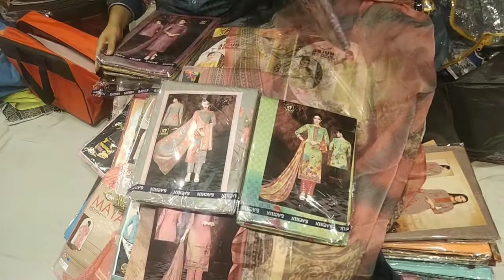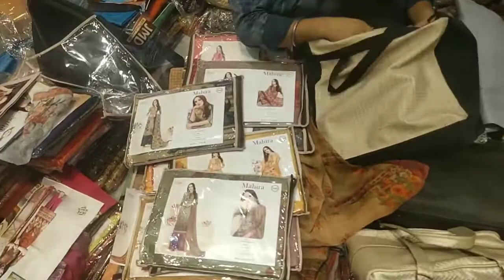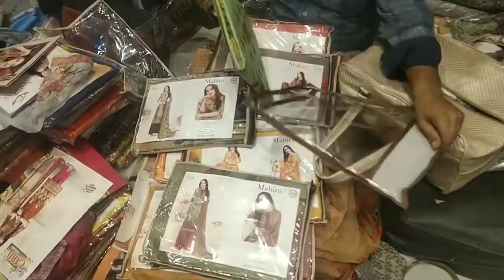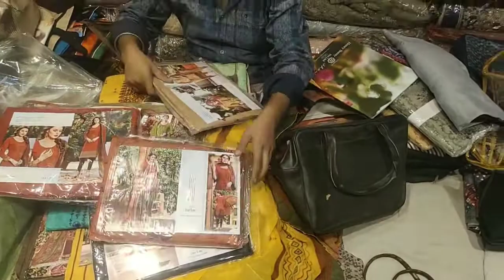400 wala printed suit 225 mein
SEARCHING TAGS
Wholesale cloth market ludhiana
Summer suits
Printed cotten suits
Daily wear suits
Pakistani cotten suits
Cotten fabric
Export cotten suits
Best suit ludhiana
Embroidry salwar suits
Chaurabajar ludhiana
Fancy partywear suits
Heavy embroidry suits
Karaiwala suit
Boutique suits ludhiana
Dedigner suits
Kurti designe
Neck embroidry ludhiana
Fancy suits designe
Collage wear suits
Garlish suits
Punjabi suits
Fulkari suits